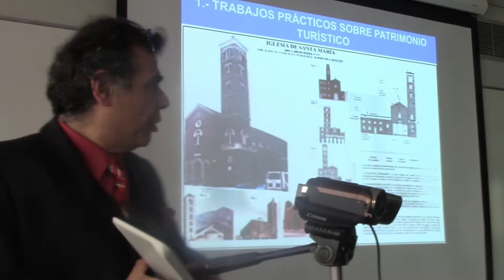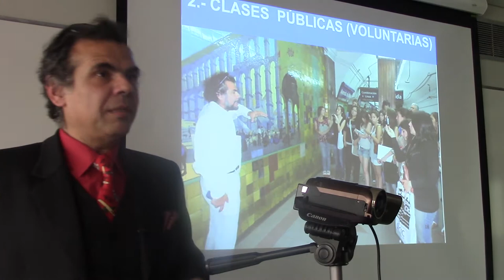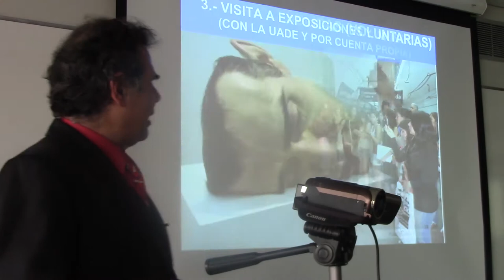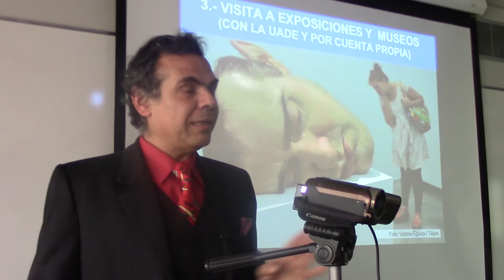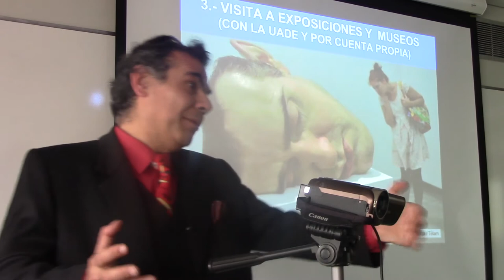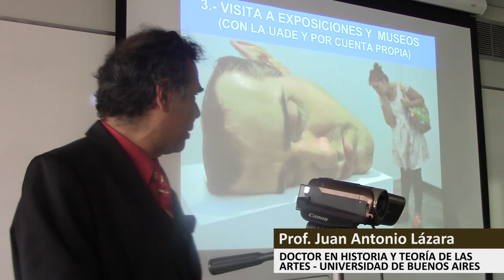05 ACTIVIDADES FUERA DEL AULA POR EL DR. JUAN LAZARA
Prehistoria. Arte rupestre. Menhir. Dolmen.  Cromlech. Venus esteatopigea. Cueva de Altamira. Lascaux. Arte Prehistórico.